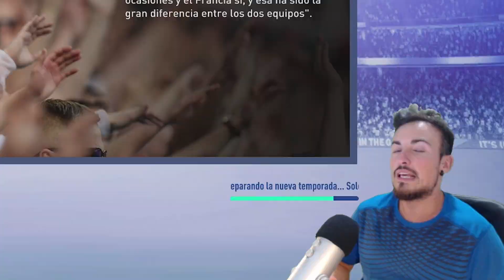RIQUI PUIG se LESIONA de GRAVEDAD ¿SE PIERDE TODA LA TEMPORADA? #42 FIFA 19 MODO CARRERA BAYER 04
En el vídeo de hoy, RIQUI PUIG SE LESIONA. ¿Será de gravedad? Se avecina tormenta!

Esta serie pretende simular los mejores años de carrera futbolística de Riqui Puig. Nos inspiraremos en la realidad inicialmente, pero según avance la historia se podrán tomar decisiones "aparentemente improbables" en la realidad actual, que formen parte de la invención de la serie.

● Siempre se jugarán dos partidos por episodio.

● Solo se jugará manejando a Riqui Puig

● Podremos cambiar de equipo.

● Habrá cambio de apariencia y botas siempre que Riqui consiga algún tipo de premio importante :
- Mejor del partido: 1 entrenamiento extra
- Mejor del mes: 1 entrenamiento
- Todos los objetivos mensuales cumplidos: 1 entrenamiento
- Equipo del año de la competición: 2 entrenamientos + 1 cambio apariencia
- Todos los objetivos de temporada cumplidos: 3 entrenamientos
- Mejor de la competición: 3 entrenamientos + 1 cambio apariencia
- Equipo del año (Top jugadores por posición): 4 entrenamientos extra + 1 cambio apariencia
- Balón de Oro: 5 entrenamientos extra + 1 cambio apariencia
* Además en momentos puntuales de la historia, se podrán dar más mejoras o cambios según vayan surgiendo.

● Siempre mantendremos la marca de botas que sponsoriza oficialmente a Riqui en la realidad, pero pudiendo cambiar de modelos.

● Se podrán simular algunos partidos

● No se harán entrenamientos individuales (ya que usándolos, los personajes suben demasiado rápido).

● Las decisiones más importantes se tomarán mediante encuesta por mi cuenta de instagram.

▬▬▬▬▬   APOYA EL CONTENIDO UN POCO MÁS  ▬▬▬▬▬▬

Si quieres apoyar al canal con un pequeño extra, además de estar suscrito y dejar like en los vídeos, también puedes UNIRTE a esta comunidad como "Miembro Oficial". Al serlo, dispondrás de las siguientes ventajas:

▹ Reconocimiento público e insignia exclusiva: Dispondrás de una insignia que te resaltará del resto en el chat de los directos y comentarios.
▹ Emoticonos exclusivos: Dispondrás de diversos emojis únicos que podrás empezar a usar en el chat de los directos y también en comentarios.
▹ En un futuro intentaré realizar también contenido y sorteos exclusivos.

Si te has decidido y quieres empezar a apoyar un poco más el contenido de la kAppsFamily, te dejo el siguiente enlace donde tendrás toda la información sobre cómo hacerlo:

También puedes apoyar económicamente el contenido mediante donaciones a través de este enlace

Si realizas una donación durante un directo, esta saldrá como un aviso en la pantalla.

▬▬▬▬▬   PREGUNTAS FRECUENTES   ▬▬▬▬▬▬

▹ ¿Cómo aparecen los resultados de partidos en directo mientras juegas tu partido?

Es gracias a tener los comentarios del juego en inglés. Además tienes que seleccionar qué avisos de partidos quieres recibir en el menú de antes del partido (en noticias de goles).

▹ ¿Con qué cámara juegas?

Ajustes de cámara: Clásica editada (20 altura, 0 zoom).

▹ ¿En qué dificultad juegas?

Dificultad máxima (Definitiva) y con los sliders por defecto (todos al 50, tanto CPU como de usuario).